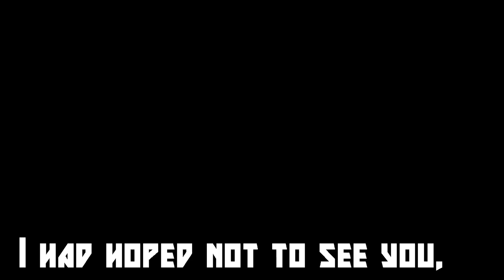Rap Battle - Gentlemanly Warfare // Nebulous Fleet Command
- Enjoy my content and wanna buy me a beer?

- Feel like doing it on a monthly?

Used Suno.ai for the music, lyrics derived and modified
from RP chats in Discord.